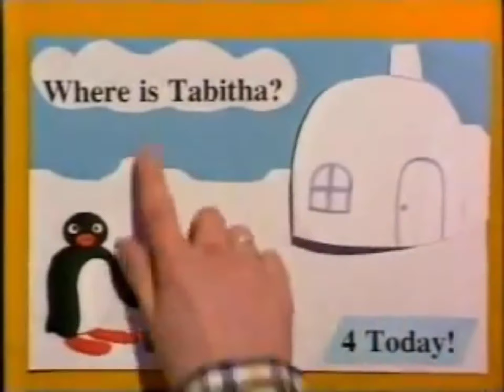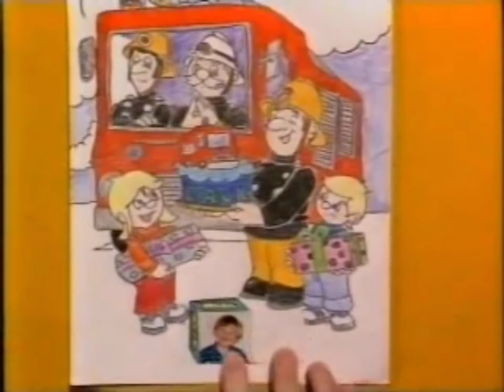8 October 2019